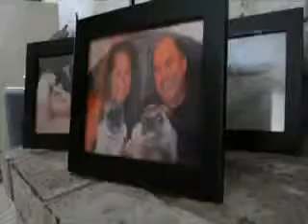5LINX Dr Ross Lambert SVP Profile 2010